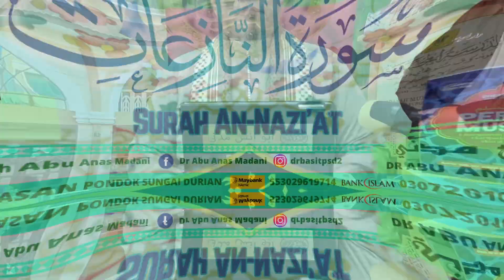AAM 2023 An- Nazi'at (01) [01-14] Muqaddimah, Allah Bersumpah Dengan Malaikat, Sikap Pendusta Kiamat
AAM 2023 Tafsir Surah An- Nazi'at (01) Ayat [01-14] Muqaddimah Dan Intisari Surah, Munasabah & Allah Bersumpah Dengan Malaikat Dan Sikap Pendusta Pada Hari Kiamat.